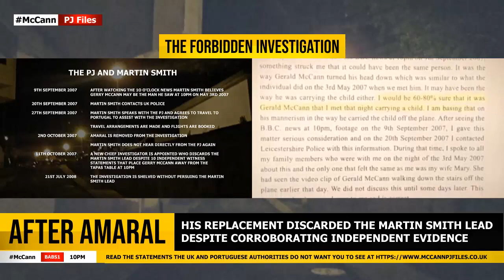AFTER AMARAL - THE FORBIDDEN INVESTIGATION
EVIDENCE INDICATING AMARAL WAS REMOVED AS CHIEF INVESTIGATOR TO PREVENT HIM BRINGING MARTIN SMITH TO PORTUGAL IN EARLY OCTOBER 2007 AND TO PREVENT A THOROUGH INVESTIGATION OF THE SMITH SIGHTING

In September 2007 Martin Smith contacted police to say he had grave concerns that Gerry McCann may have been the man he saw carrying a girl he was convinced could have been Madeleine, down a street just 400 metres away from the McCann's holiday apartment at 10pm on May 3rd 2007.

*** Listen to what Amaral has to say in first part of the attached video ***

Amaral - "Everyone of us on the investigation thought that lead was important"

Interviewer - "But if everyone thought it was so important, why was the sighting not properly pursued"

Amaral - "When I left the investigation there was a gap and the man who came to replace me discarded that hypothesis. He didn't want to follow that lead."

By September 2007 the PJ had taken statements from at least 9 independent eye witnesses that placed Gerry McCann away from the tapas table at 10pm, the time of the Smith Sighting.

By the time the investigation was shelved without properly pursuing Smith sighting there were at least 10 independent witness statements that placed Gerry McCann away from the tapas table at 10pm.

We have hightlighted these fundamental independent statements in this video post

*** Listen to what Amaral has to say in the second part of the clip ***

Interviewer - "The Smith family is fundamental?"

Amaral - "Exactly, the Smith family was so fundamental that we tried to bring them to Portugal it is at that moment that we are trying to bring them to Portugal in early October ... What happened was with booked flights, only needed to book a hotel, I was removed from the investigation and this diligence never happened"

Martin Smith never heard directly from the PJ again despite there being evidence that corroborated his grave concerns

After Amaral was replaced the PJ sent Irish police questions for Martin Smith to answer in Ireland

In July 2008 the investigation was shelved without properly pursuing the Smith sighting, despite the fact there were 10 independent witness statements which corroborated Martin Smith's testimony.

The PJ's final report states "It was established that at the time that was being mentioned, GERALD McCANN was sitting at the table, in the Tapas Restaurant."

To which Amaral commented:

"It cannot be that way, because nobody knows for sure at what time the things happened... The employees do not state Gerry McCann was in the restaurant"

Only the tapas nine statements place Gerry McCann at the tapas table at 10pm.

MARTIN SMITH TIMELINE

Sept 9th - Martin Smith has grave concerns Gerry McCann may have been the man he saw carrying a girl that could have been Madeleine at 10pm on May 3rd 2007

Sept 20th - Martin Smith contacts UK Police

Sept 27th - Martin Smith speaks with the PJ and agrees to travel to Portugal to do what he can to help with the investigation

Arrangements are made and flights are booked

October 2nd - Amaral is removed as chief investigator

October 11th - Paolo Rebelo replaces Amaral as chief investigator. He discards Martin Smith's testimony despite the fact there are 10 independent witness statements that place Gerry McCann away from the tapas table at 10pm that night

November 7th - PJ send questions for Martin Smith

July 2008 - The investigation is shelved despite the independent evidence

All this evidence indicates Goncalo Amaral was sacrificed as Chief Investigator to save Gerry McCann from investigation

A move which destroyed Amaral's career, reputation and personal life and prevented a full and proper investigation into what happened to Madeleine McCann.

Amaral only followed the evidence to seek out justice for a 3 yr old girl

Hear his words

“I think mainly of this child about to be 4 yrs old, who all of a sudden was denied the right to existence, to become a woman,to a life of happiness & potential success in the company of her family & her Friends”

Basta de Mentiras

It is time for justice for Madeleine McCann and Goncalo Amaral

Please share if you care about justice and due process

Massive thank you to Babs1 on twitter for sourcing the videos and collaborating on the post